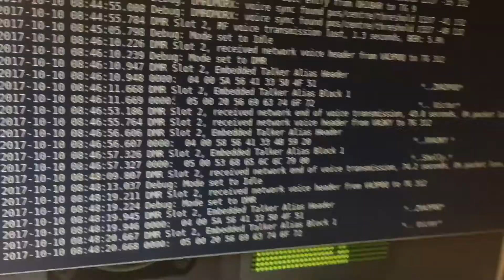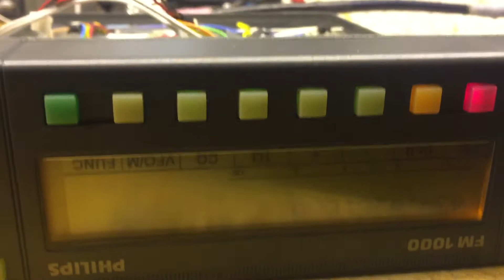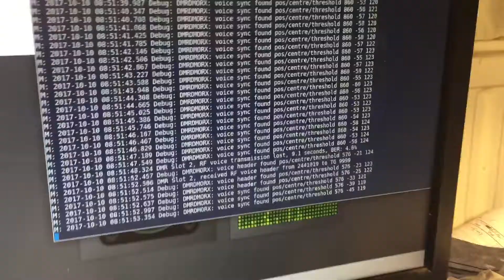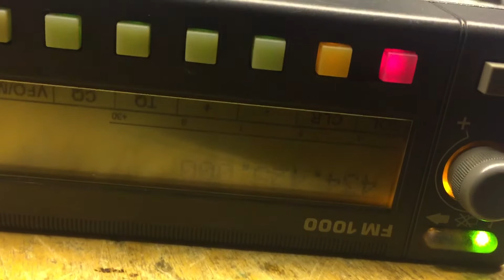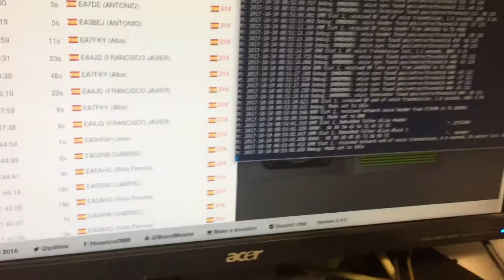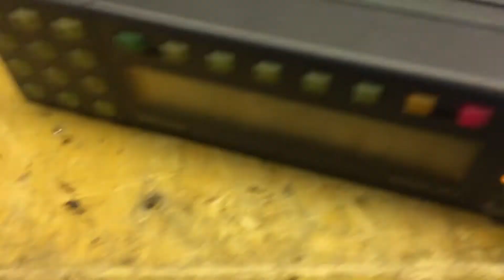MMDVM v4.0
Mmdvm and philips fm1200 uhf radio on dmr